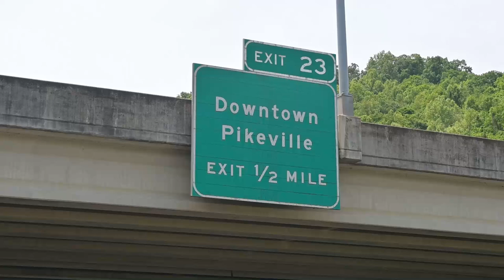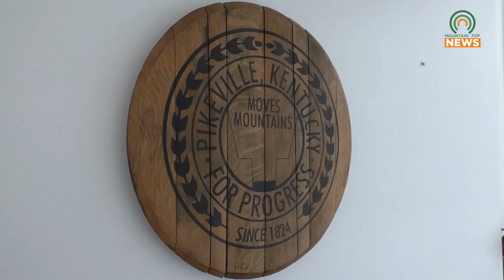Nightmare on Main Returns to Pikeville on October 24, 2024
Nightmare on Main will be returning to Pikeville on October 24, 2024.